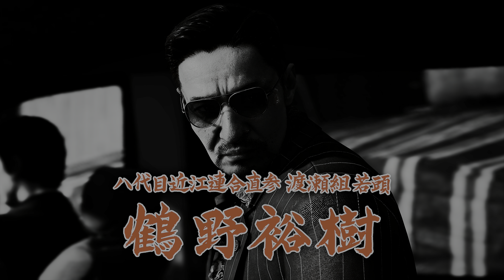4話：侠和会の氷室蓮司と田村悠人か…？（チガウ【龍が如く7外伝 名を消した男】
龍が如く7外伝 名を消した男 第4話。山口祥行（田村悠人）さんと本宮泰風（氷室蓮司）さんの登場パート。公式の主演には出ていませんが、他にも日本統一で見たことのキャラが数名…。

ソフト名　：龍が如く7 外伝 名を消した男
発売日　　：2023年11月9日
発売・販売：株式会社セガ
ジャンル　：アクションアドベンチャー
対応機種　：PS5、PS4、Xbox、PC

キャスト
桐生一馬（きりゅう かずま）：黒田崇矢
獅子堂康生（ししどう こうせい）：本宮泰風
鶴野裕樹（つるの ゆうき）：山口祥行
赤目（あかめ）：ファーストサマーウイカ
三代目 西谷誉（にしたに ほまれ）キム・ジェウク
花輪喜平（はなわ きへい）：東地宏樹

※ 本動画は配信ガイドライン」に基づき投稿しております。
※ 投稿しているゲームの動画は全て当チャンネルが独自に録画・編集を行ってたものであり、「再利用されたコンテンツ」ではありません。